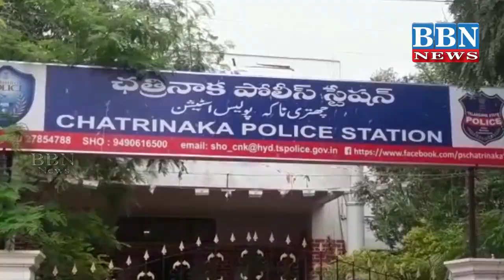Police Arrests 3 Thieves In Hyd | Caught In CCTV | Recovered Cash & Ornaments Worth Rs. 2,21,300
Police Arrests Three Thieves In Hyderabad | Caught In CCTV  | Recovered Cash & Ornaments Worth  Rs. 2,21,300 | Hyderabad | BBN NEWS